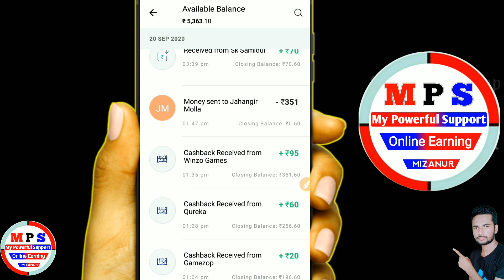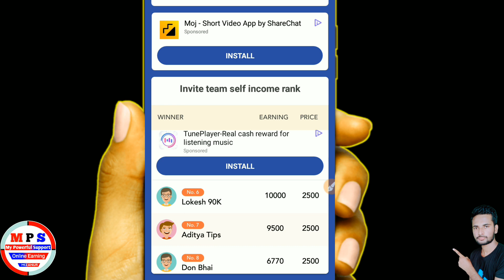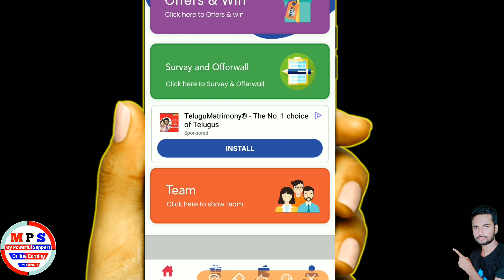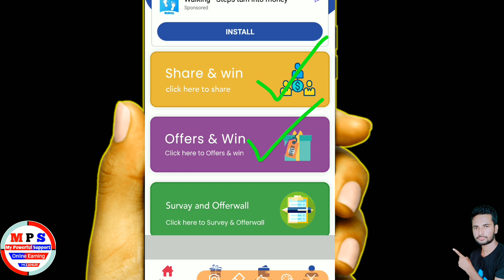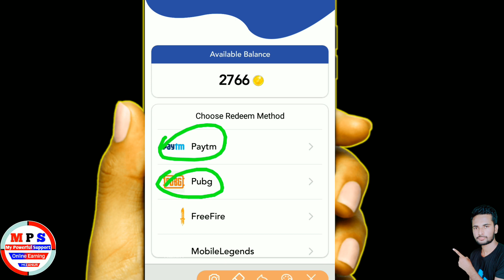New Earning App 2020 | Spin and win Paytm Cash | instant Redeem | मोबाइल फोन से पैसे कैसे कमाए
Best bank cash earning app
BeBestst new year offer
New year paytm cash earning app
New year best bank cash earning app

New year paytm cash reward
Earn way to earn money online in 2020
मोबाइल से पैसे कमाए
घर बैठे पैसे कमाए
घर बैठे पैसे कमाने की सबसे अच्छी है ऐप
घर बैठे मोबाइल से पैसे कमाए

How to earn money from mobile in hindi
Paise kaise kamaye mobile par
Paise kaise kamaye ghar baithe in hindi/english
App se paise kaise kamaye
Paise kaise kamaye YouTube se

Thanks